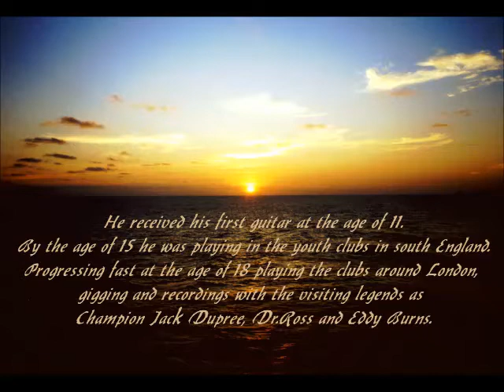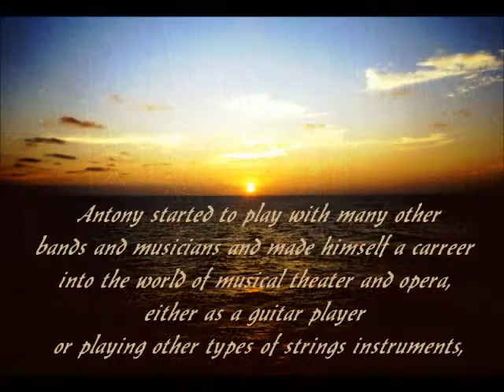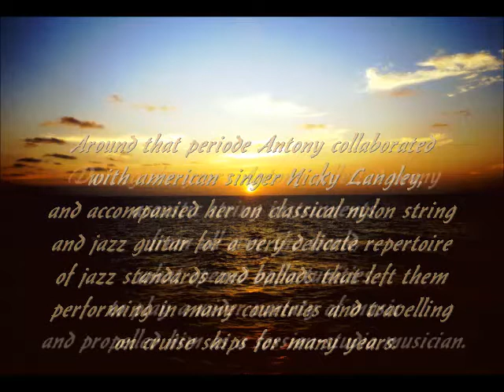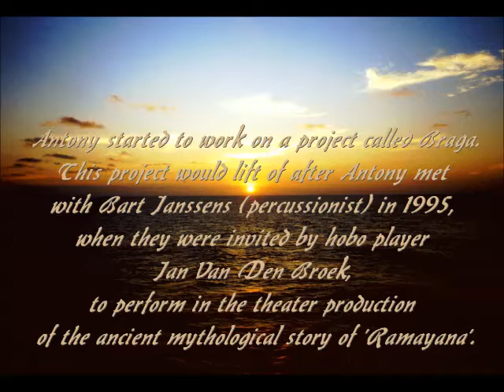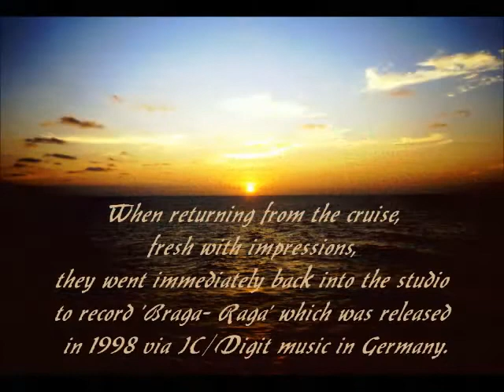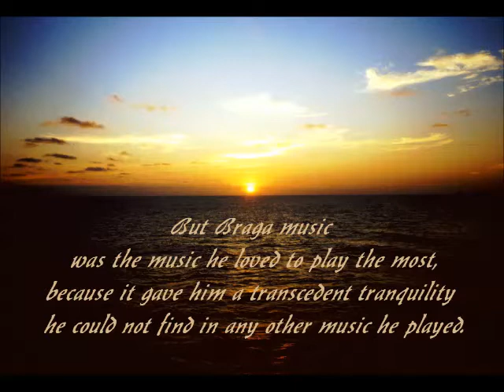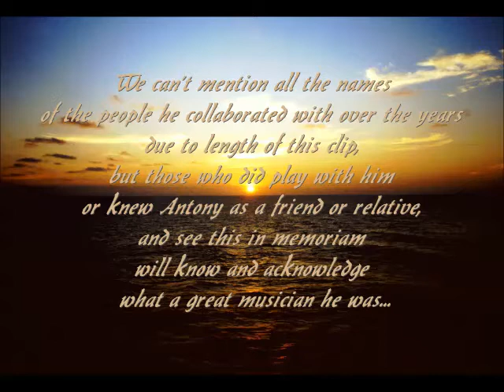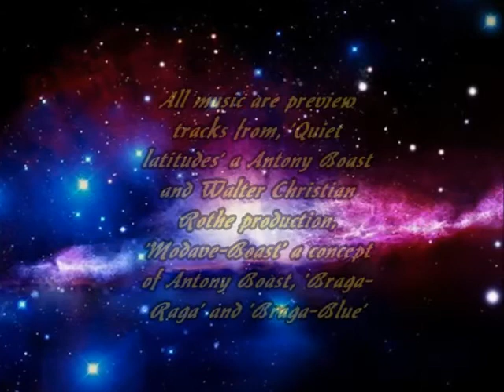in memoriam Antony Boast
Antony Boast was born in Camberley, Surrey, England, 19 September 1948.
He received his first guitar at the age of 11.By the age of 15 he was playing in the youth clubs in south England.Progressing fast at the age of 18 playing the clubs around London, gigging and recordings with the visiting legends Champion Jack Dupree, Dr.Ross and Eddy Burns.He crossed paths with Eric Clapton more than once as a young guitarist –Eric was 3 years older than Antony and born and raised in Ripley-Surrey, 26 miles from where Antony lived-.On one occasion when Antony had to sit in at a jam with Champion Jack Dupree in one of the london clubs he was offered Eric’s guitar for the night as he did not bring his own.Antony was later also offered a seat as guitarist for the John Mayall band, which he declined as he moved to Germany to play for the American forces with his own band The Junior Pilots.After his time in Germany Antony moved to Belgium and stranded in Antwerp, which  would become his home for many years.Antony met with Hugo Spencer who was collaborating with Ferre Grignard and Manitas de Platas and joined the famous Antwerp band ’5th Ball Gang’.Antony started to play with many other bands and musicians and made himself a career into the world of musical theater and opera, either as a guitar player or playing other types of strings instruments, playing, arranging and composing for over 50 different stage musicals  including big productions as Evita, Rocky Horror Picture Show, Jesus Christ Superstar, My Fair Lady, etc.During his journey within the theater and opera world he also teamed up with composer-arranger-musical director Walter Christian Rothe who is also known in the film score industry.Walter and Antony worked in many projects together, Antony playing on Walter’s film scores and CD’s and Anthony having Walter playing and recording his solo project and the Braga project.
Around that period Antony collaborated with american singer Nickey Langley and accompanied her on classical nylon string and jazz guitar for a very delicate repertoire of jazz standards and ballads that left them performing in many countries and travelling on cruise ships for many years.
During the years Antony collected many acoustic string instruments from all over the world, what opened opportunities to play a wider variety of music and propelled him as a session-studio musician.
Antony grew more and more affected to his collection of Portuguese Viola Braguesa guitars and his Indian string instruments like the Sitar, Esraj and especially the electric Urbashi mandolin.The combination of playing these instruments brought Antony in another transcend world of music.Away from hectic stage, studio and tour work, with these instruments he could breath a different air.Antony started to work on a project called Braga.This project would lift of after Antony met with Bart Janssens (percussionist) in 1995, when they were invited by hobo player Jan Van Den Broek, to perform in the theater production of the ancient mythological story of ’Ramayana’.During this first meeting and playing the Indian tinted music at the Ramayana theater shows, the seeds of the Braga project were sown.After working 3 months on the Ramayana production Antony and Bart started frequent improvisation sessions just as a duo, soon winding up in the studio to record their first CD ’Braga-Raga’.After the impression that they were not happy with the recording they embarked on a one month cruise boarding the cruise liner Albatros in Dubai on 9 th of January 1997, to play their Braga music sailing the route Dubai/Emirates-Abu Dhabi-Sharjah-Fujairah-Bombay-Goa-Colombo-Madras-Georgetown/Penang-Singapur-Kuantan/Malaysia-Leam Chabang-Thailand.When returning from the cruise, fresh with impressions, they went immediately back into the studio to record ’Braga- Raga’ which was released in 1998 via IC/Digit music in Germany.A year later in 1999 Antony and Bart came together with Walter Christian Rothe for the recording of ’Braga-Blue’ a 3 dimensional improvisation.
Antony Boast passed away on 16th of February 2006.